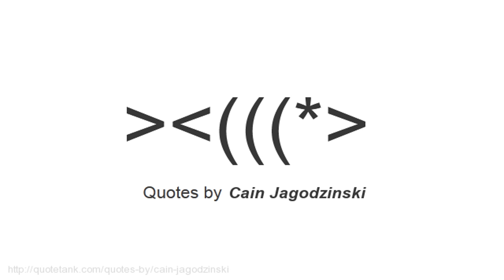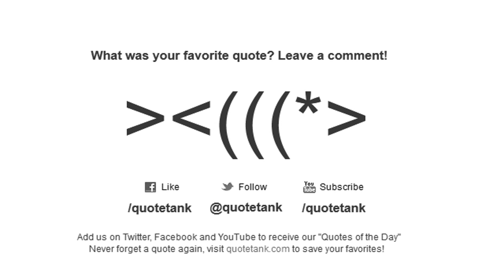Cain Jagodzinski Quotes